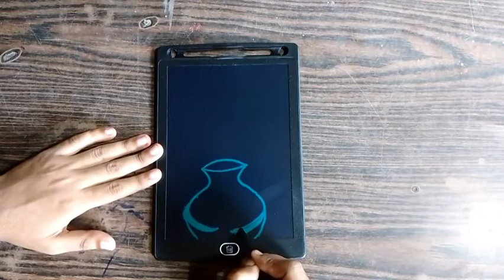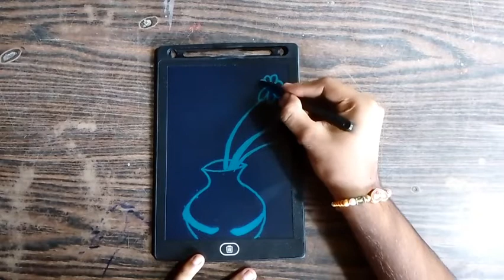Flower pots drawing in digital slate, amazing painting art video by most talented artist